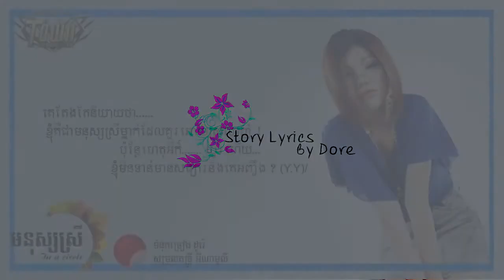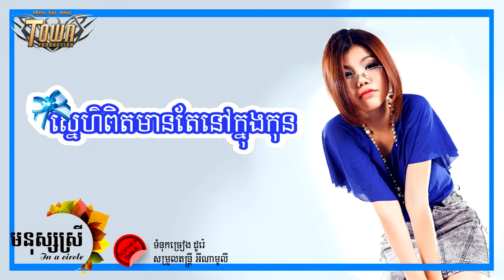Sneh Pit Mean Te Nov Knong Kun Meas Soksophea